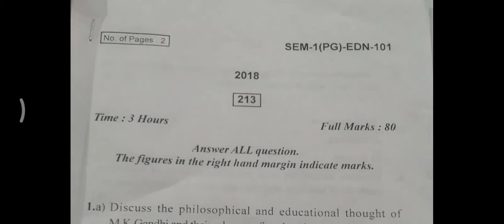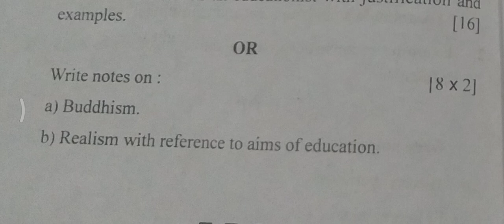Philosophy PG 1st semester question paper (Bhadrak autonomous college,Bhadrak)EDUCATION#